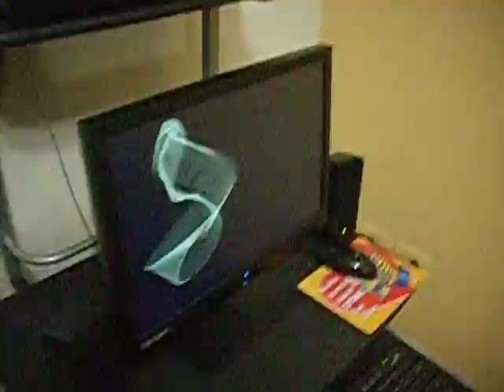ML 23400988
Video Migrado